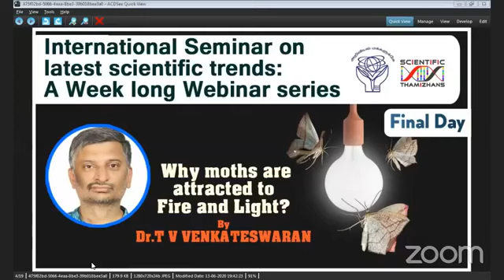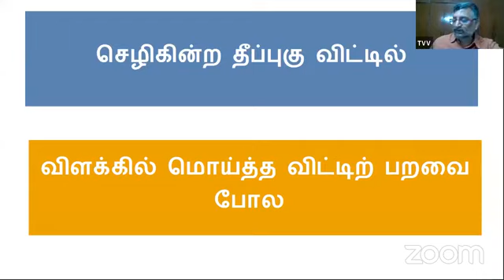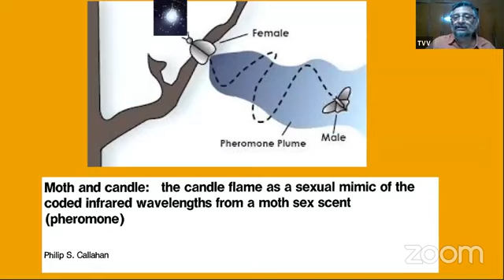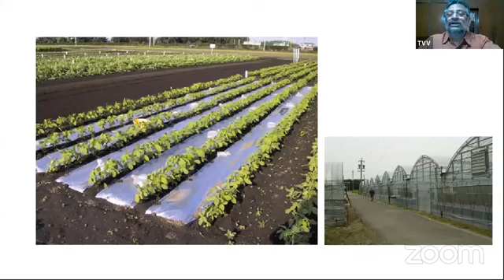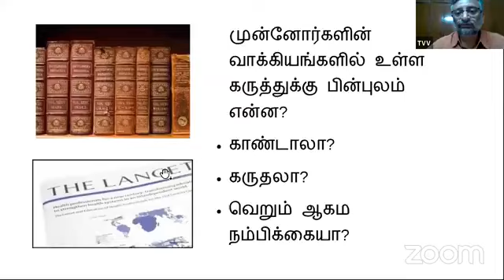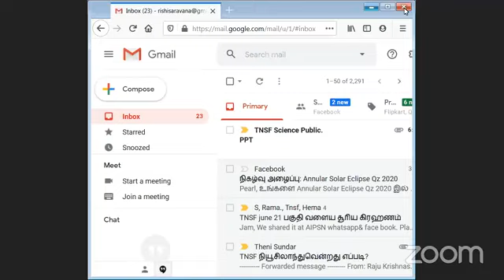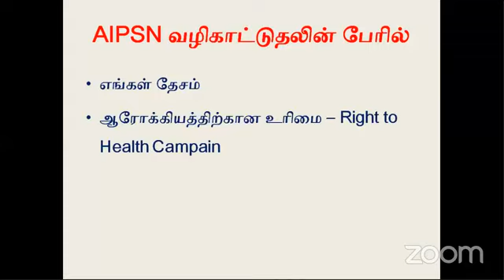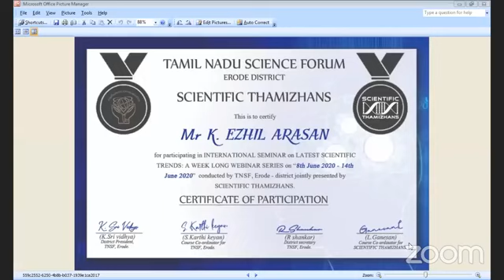விட்டில் பூச்சிகள் விளக்கில் விழுவது எதனாலே?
கருத்தாளர்

முனைவர்.த.வி.வெங்கடேஸ்வரன் அவர்கள்